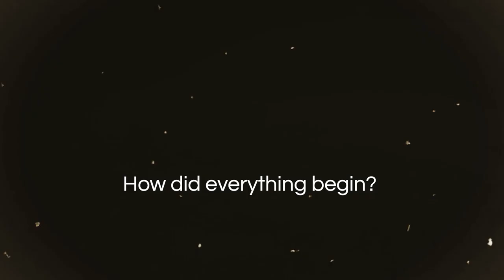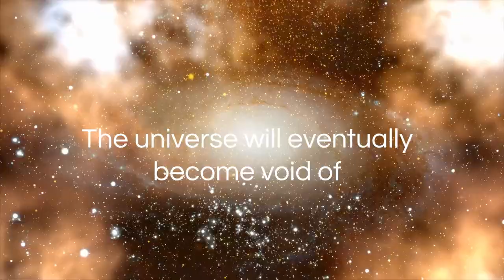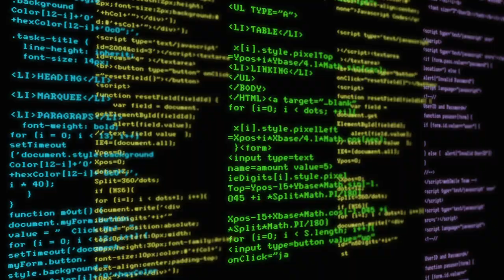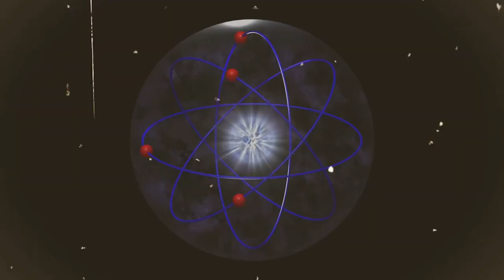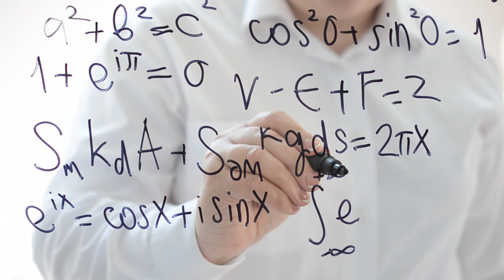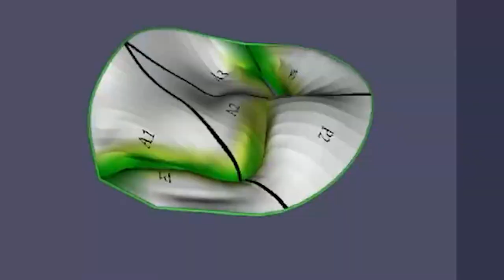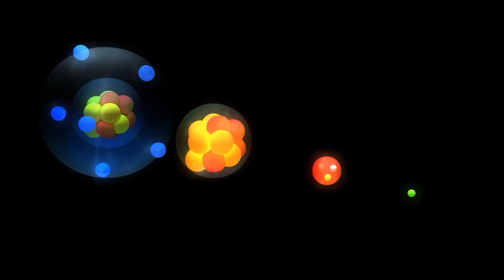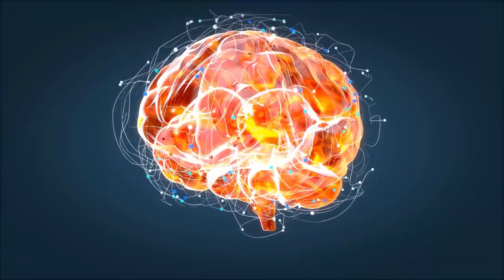Brian Cox: Is The Big Bang A Myth? These Strange Events Preceded It!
Why is there something instead of nothing?
How did everything begin?
What existed before the beginning?
These age-old questions have fascinated generations, transcending time and cultures.  We've made remarkable progress in understanding the universe, but there's still so much more to uncover. Our telescopes, like the James Webb and Hubble, have revealed stunning images of distant galaxies and celestial wonders, expanding our knowledge.
We've witnessed the birth and death of stars, marveled at cosmic collisions, and explored the mysteries of black holes. However, countless unanswered questions remain. Why? When? How? Where?
Let’s try to find the answers in this video!

::Chapters::
00:00 Introduction
00:54 Theories About the Origin of the Universe
04:13 Questions About the Big Bang Theory
06:30  CCC Theory
10:06 Our Universe and the Theory of Everything